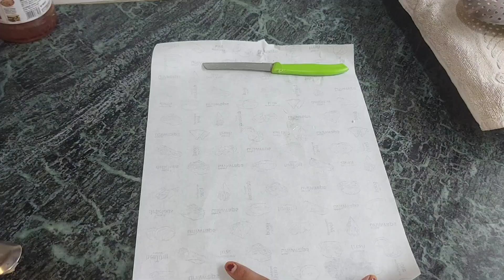kaju katli recipe 😋